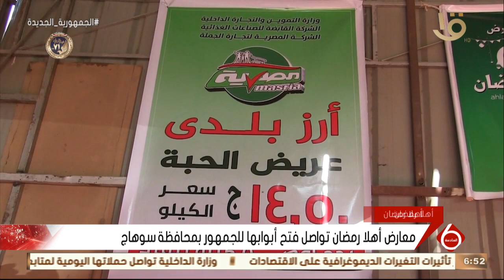نشرة السادسة | معارض أهلا رمضان تواصل فتح أبوابها للجمهور بمحافظة سوهاج